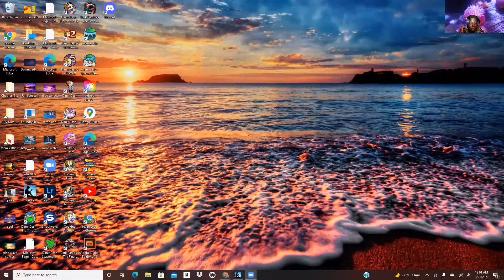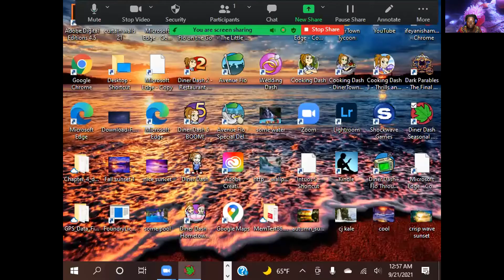Let's Play Diner Dash: Seasonal Snack Pack - Levels 16-20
Greetings Everybody, we finished up the spooky stage, right before spooky season! The owl made a new appearance! Will Ellie and Owlie become friends? We trucked through, but the snack-asking inconsistency is so darn annoying! They're ruining my streak! Not to mention Roxy and her laziness! Making me do all the work, hmph! Now, off to the Home Harvest stage! 🍂🍁🥂